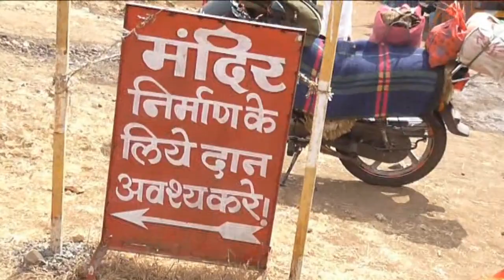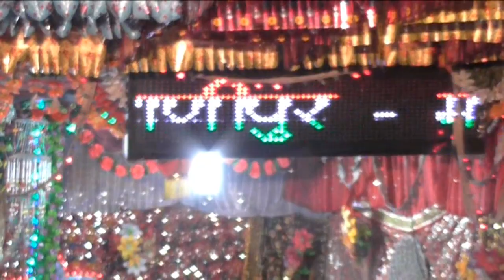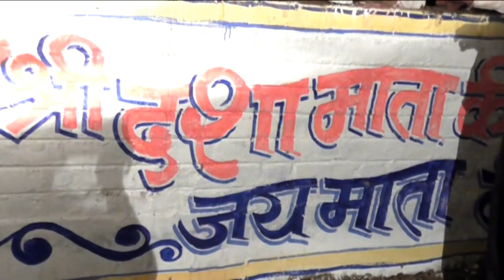जय दशा मा रोशनी माता | गायक भोलेनाथ राहसे | वसावा रोमतुडी आदिवासी | Super Hit Timli 2019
Song : Jay Dasha Ma Roshani Mata
Singer : Bholenatha Rahse
Studio : Khote Recording Studio Plasud
YouTuber : Vijay Aary
New Aadiwasi Timli
New Vasava Timli
New Aadiwasi Song